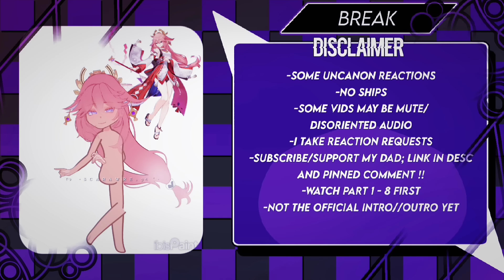Fandoms react to eachother // 1/? // Inazuma/Land of Eternity // 9/? Genshin Impact // Scarawre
Welcome to the description!!! •ᴗ•

Information:

˙✧˖°📷 ༘ ⋆｡˚⠀⠀ Video Information . . .
---This video is mainly revolving around different types of animes//shows//games characters reacting or featuring eachother.

˚˖𓍢ִ໋🦢˚      Apps used for the video . . .
—Capcut
—Alight Motion

🤍ྀི         Here are some of the fandoms//games//shows etc that I'm in !!
〰 Genshin Impact
〰 Honkai Star Rail//HSR
〰Zenless Zone Zero
〰 Dr. Stone
〰 Seraph of the End//Owari No Seraph
〰 Demon slayer// Kimetsu No Yaiba
〰 Project Sekai//PJSK
〰 Life is Strange
〰 Chilla's Art Games
〰 Roblox
〰 Valorant
〰 Doki Doki Literature Club//DDLC
〰 Corpse Party
〰 Yandere Simulator//Yansim
〰 Jujutsu Kaisen//JJK
〰 Persona Series
〰 Chicken Feet
〰 Bofuri
〰 That Time I Got Reincarnated as a Slime
〰 The Rising of the Shield Hero//Tate No Yuusha
〰 My Next Life as a Villainess
〰 Im Inlove with the Villainess
〰 Etc . . .

‧₊˚ ☁️⋅♡⋆     Timecodes:

Timecodes
0:00 Intro [Not the actual one yet]
0:14 Disclaimer
0:45 The people of Inazuma
4:29 Break !!
4:37 The Nation of Eternity
7:18 Break !!
7:26 Inazuma Lore//Archon Quest
12:19 End !!